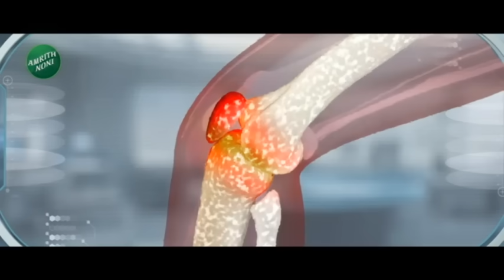Ajit Pawar Gaavbandi | अजित पवार यांना मराठ्यांचा विरोध! बारामतीत तगडा पोलीस बंदोबस्त | zee 24 taas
अजित पवारांना माळेगाव साखर कारखान्याच्या कार्यक्रमाला येऊ न देण्याचा इशारा सकल मराठा समाजाने दिलाय. त्यापार्श्वभूमीवर कारखाना परिसरात मोठा पोलीस बंदोबस्त तैनात करण्यात आलाय.. अजित पवारांच्या हस्ते माळेगाव साखर कारखान्यात मोळी पूजनाचा कार्यक्रम आहे.. सकाळी 11 वाजता हा कार्यक्रम होणार आहे.

Sakal Maratha community has warned Ajit Pawar not to come to Malegaon Sugar Factory event. Against this backdrop, a large police force has been deployed in the factory area.. Ajit Pawar is holding a Molli Puja program at the Malegaon Sugar Factory.. This program will be held at 11 am.